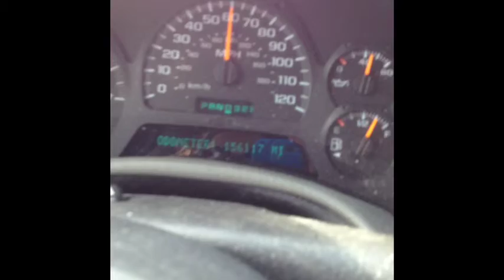The LONG Road To Virginia Beach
A short video composed of footage of our travels from Monroe, NY to Virginia beach.